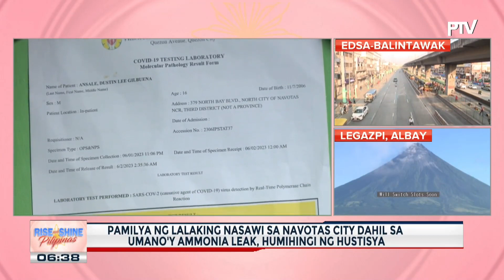Pamilya ng binatilyong nasawi sa Navotas dahil sa umano'y ammonia leak, humihingi ng hustisya